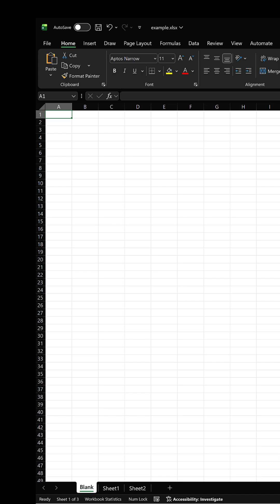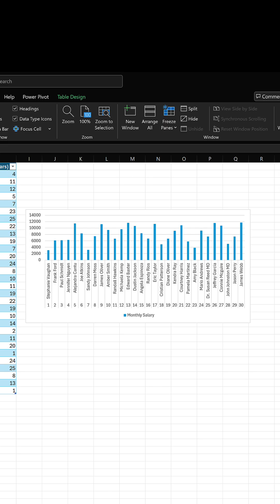How to enable Dark Mode in Excel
Dark Mode is available everywhere these days across a multitude of apps and devices.

Usually, the process of switching it on and off revolves around a single toggle. Weirdly, Excel's Dark Mode works a little differently, though.

Go back to 2016, and the 'Black' Office Theme was released, but this solely affected the ribbon and other UI features.

Only earlier this year could we begin to apply a lick of paint to the worksheet as well.

How?

Here's the preliminary stage:

1. Select File to open the Backstage view.
2. Select Account to open your account settings.
3. In the Office Theme dropdown, choose 'Black'.

On the View tab, the Switch Modes button now appears. Click it to darkify the worksheet grid — do the same to switch it back.

It's a shame this isn't a single-click process, but it's not entirely surprising given the feature wasn't built in one go.

𝗖𝗢𝗟𝗢𝗨𝗥 𝗖𝗢𝗡𝗙𝗨𝗦𝗜𝗢𝗡

You'll notice that fill and font colours appear differently when Dark Mode is enabled:

🎨 White becomes off-black.
🎨 Black becomes off-white.
🎨 Yellow becomes murky green.
🎨 Dark Blue becomes pale blue.

Not everything is affected, though. For example, dialog boxes and the Power Query ribbon remain untouched, as do charts.

It'll be interesting to see if that changes over time.